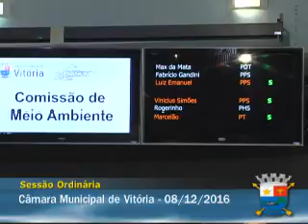08.12.2016 - Sessão Ordinária